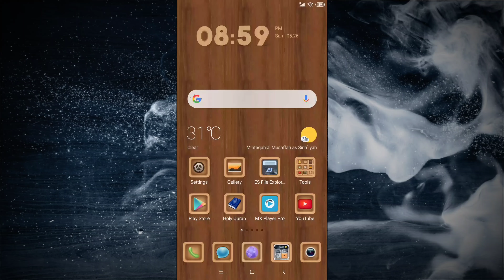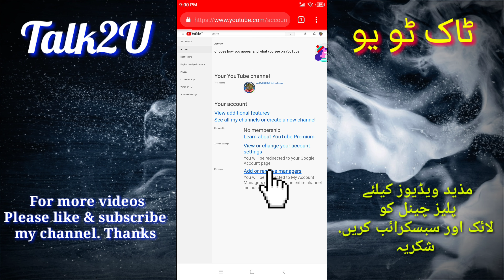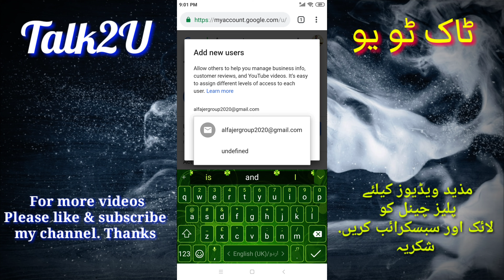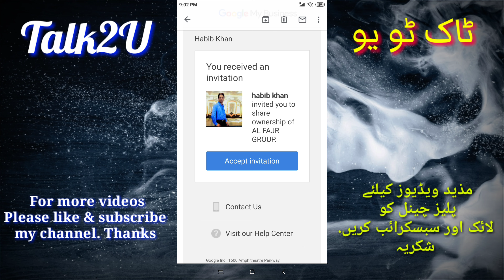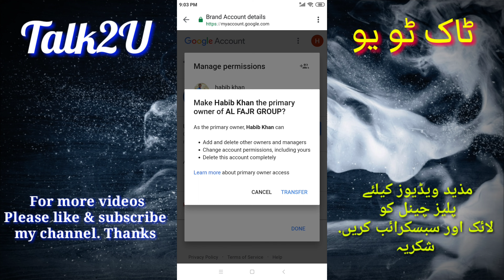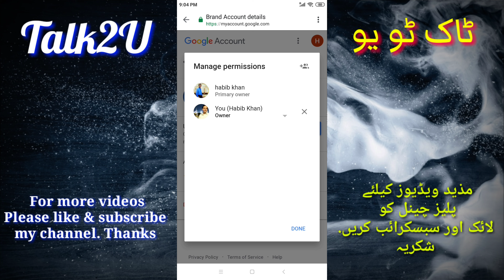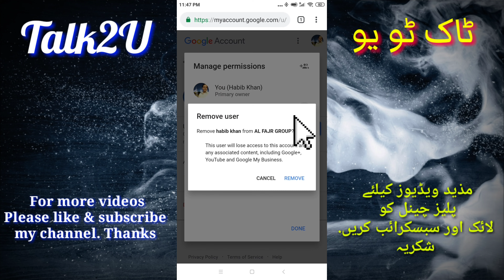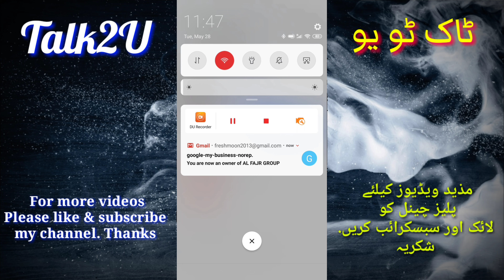How change YouTube channel email id